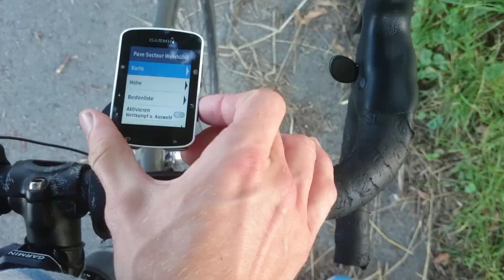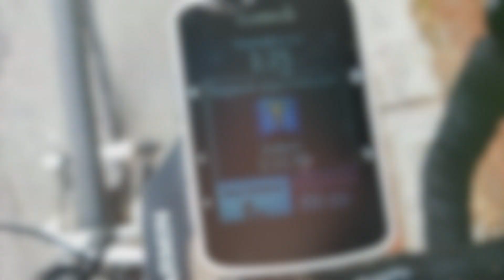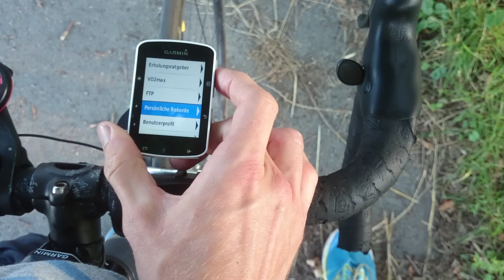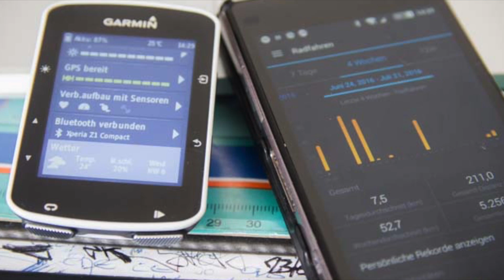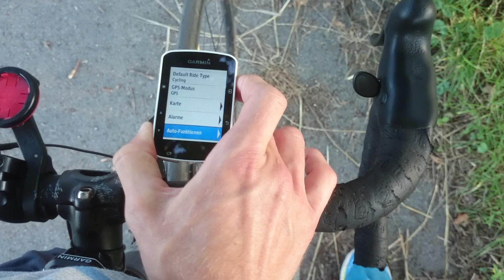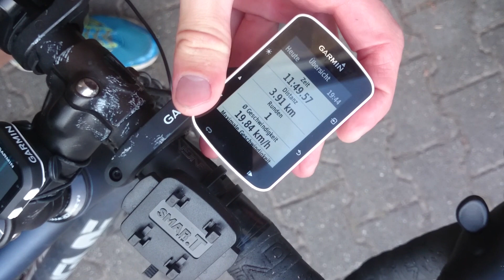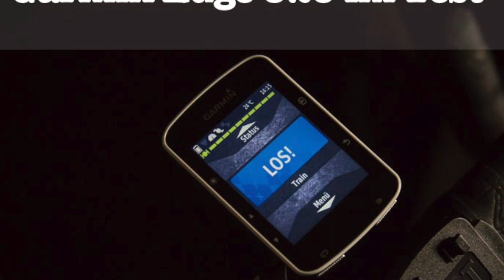Garmin Edge 520 Test Deutsch Bedienung, Strava und Navigation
Mehr Infos zum Garmin Edge 520 oder Amazon

Video über die Bedienung, Menü, Navigation und Strava Segmenten.

Hast du noch Fragen zu dem Garmin Edge 520 Fahrradcomputer?
Dann freue ich mich über deinen Kommentar.